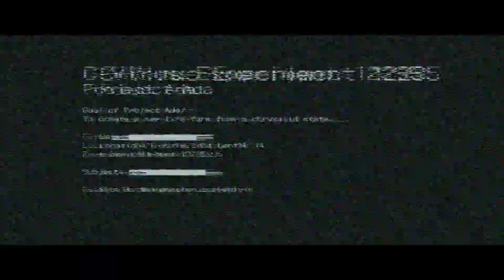Resident Evil 6 Co-Op Playthrough: Chapter 2 with Chapters - Leon's Story!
So this is a bit more of a relaxed playthrough for nights where me and my friend Chapters will get together, have a few drinks and chill out. Not sure if this is something people are interested in but feel free to join us =)

Chapter 2-1: The Bus
Chapter 2-2: Forest Cemetery
Chapter: 2-3: Cathedral
Chapter 2-4: Underground Lab
Chapter 2-5: Primitive Altar

I hope you all enjoy watching my first time experience of Resident Evil 6!